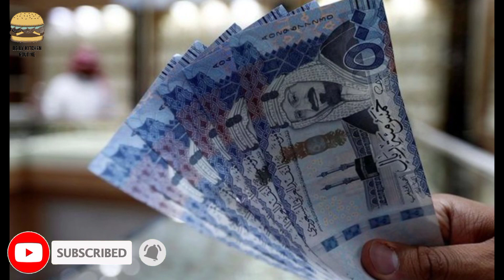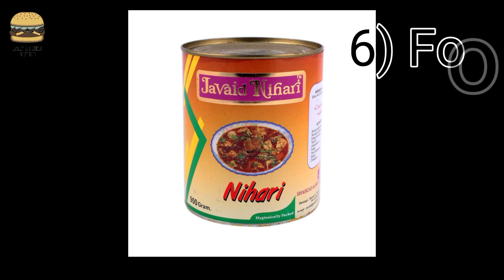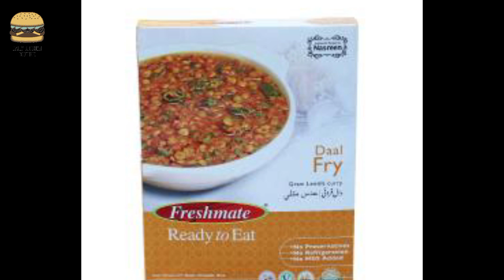Make your Umrah reasonable||How to control your expenses in Umrah||low budget umrah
In this video u found some tips to make ur Umrah reasonable and budget friendly